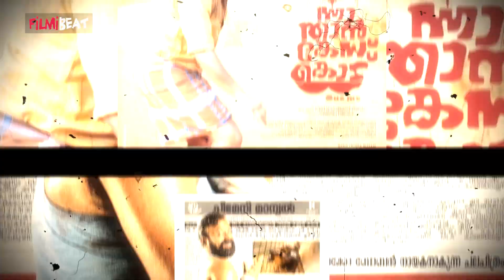Kunchacko Trapped With Isa: ഫ്‌ളാറ്റിന് തീപിടിച്ചെന്നും പറഞ്ഞ് പ്രൊഡ്യൂസറെ ഓടിച്ച് ഇസ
Kunchacko Boban Exclusive Interview: Kunchacko Boban talks about his son Isa and the funny incidents. Kunchacko Boban also talked about his upcoming projects. Watch our Exclusive Interview with Kunchacko Boban for these and much more | ഫ്‌ളാറ്റിന് തീപിടിച്ചെന്നും പറഞ്ഞ് പ്രൊഡ്യൂസറെ ഓടിച്ച് ഇസ